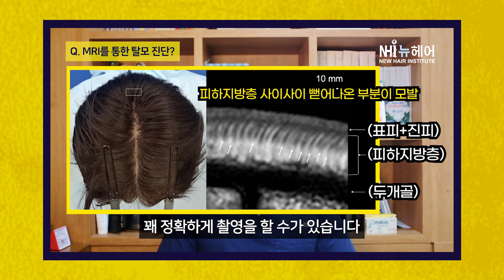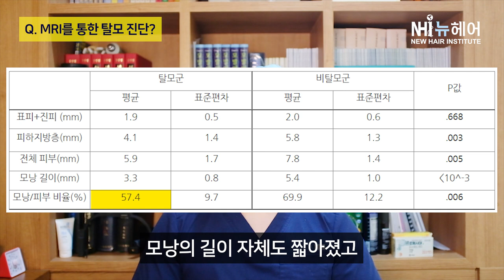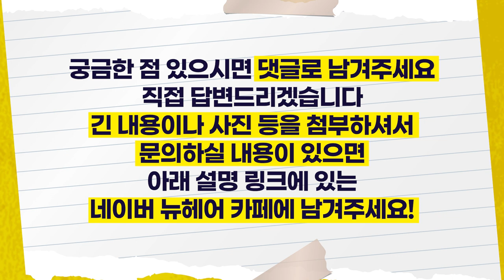MRI 촬영으로 탈모 진단을 할 수 있다?ㅣ탈모 검사ㅣ뉴헤어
머리의 겉만 보고 탈모를 판단할 수밖에 없는 지금...
머리 속까지 들여다볼 수 있는 방법이 있다면?

오늘은 MRI 촬영으로 탈모 진단이 가능하다는 연구 발표에 대해 소개해드리겠습니다
굉장히 흥미로운 연구인데요 :)
추후 탈모 진단에 이용할 수 있게 된다면 정말 좋겠습니다👍

💙흥미로운 탈모 이야기💙